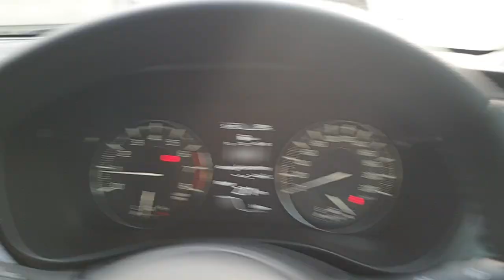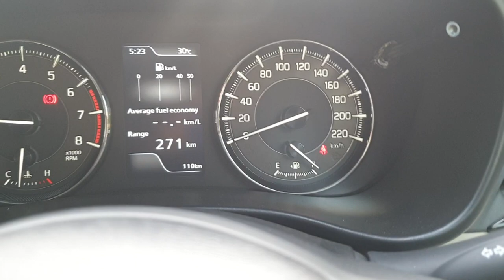VSC/ESP New Toyota Glanza/ Baleno 2022 / How to turn off VSC/ Why to turn off VSC| Use of VSC Off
Hey Everyone in this video you can see the Use of VSC off switch in Glanza 2022 and Baleno 2022.

fortunerlegender4*4
knowyourcar-mohammednadeem